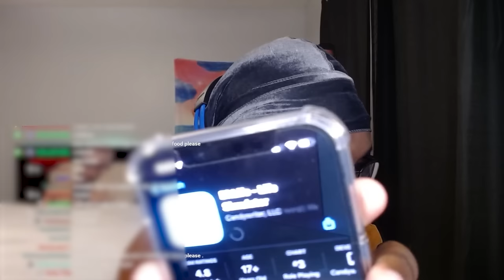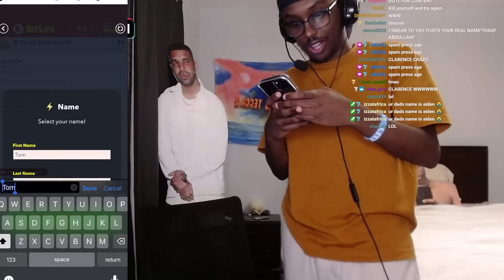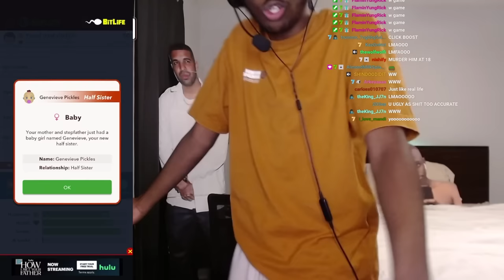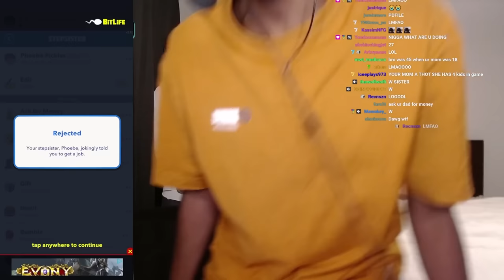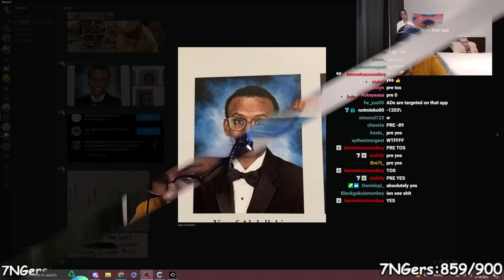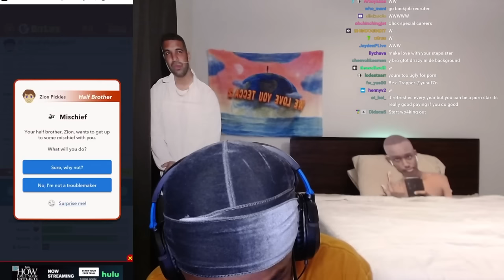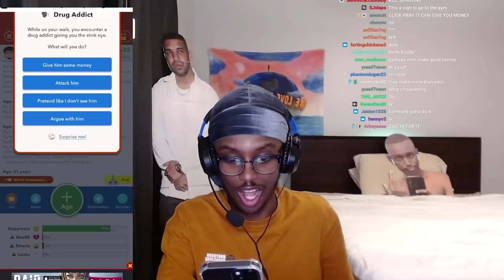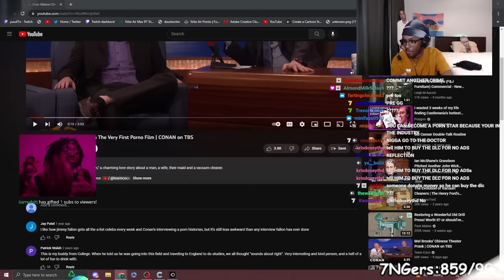Yusuf7n Plays BitLife For The First Time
In This Video Yusuf7n plays bit life on stream for the first time